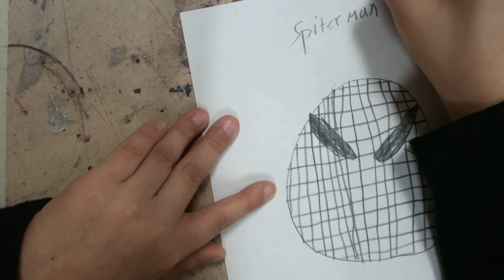Spy9000 draws Spiderman's Mask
How to draw Spiderman's mask